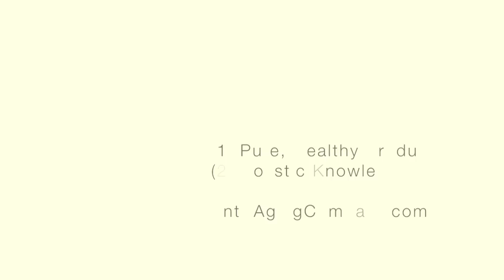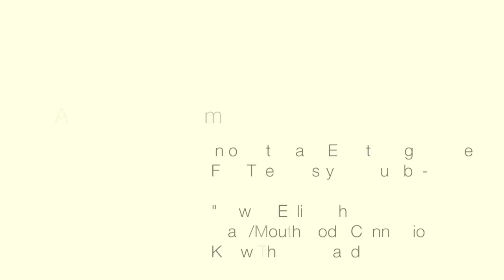4min TRAILER: How to Enliven YOUR Brain-Mouth-Body Connection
In this short trailer, we cover the essence of the information and benefits of the oral healthcare products from Anti-Aging Company. We include a clip from one our first customers who explains why she started and continues to use these natural, orgnanic, high-performance products.

Our customers are saying, "I used the Happy Teeth and Gum Kit for one month and I had the best dental check-up of my life!" You can say the same thing and start averting the dangers of gum recession and gum disease. 3 out of 4 adults have gum disease and gum recession. Do YOU? Don't let it sneak up on you.  Anti-Aging Comapny can help you NOT become one of the 40 million Americans that have false teeth. Watch this important 4 minute video and learn how to avert the gum disease danger naturally, easily and enjoyably. Enliven YOUR Brain-Mouth-Body Connection and set a platform for creating health and proper aging.